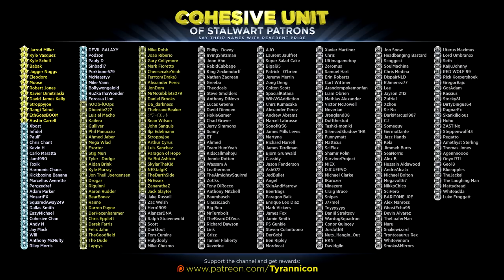A 1930's RAGE QUIT! Cuphead!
Thanks to JonDom for donating the game!
Special thanks to the following Cohesive Unit members for supporting the channel on Patreon.com: (Tier 1) Jarrod Miller,  Kyle Vasquez, Kyle Schell, Babak, Jugger Nuggs, Eleodoro, Moose, Robert Jones, Xavier Dimitriaski, David James Kelly, Stroppyjoe, Rangi Tainui, EthGoesBOOM, Austin Carrell